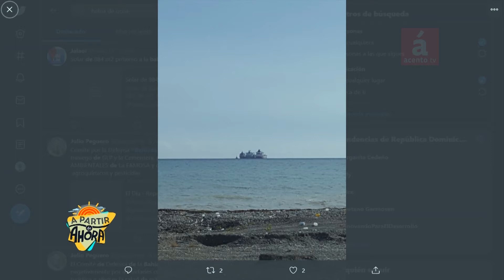Comunitarios exigen cese operaciones barco de gas en bahía Palmar de Ocoa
AcentoTv
-SANTO DOMINGO, República Dominicana.-Representantes del Comité de la Defensa de Bahía de Ocoa, en la provincia Azua, exigieron el cese de las operaciones de un barco que transporta y distribuye Gas Licuado de Petróleo (GLP) a otras embarcaciones, por el riesgo ambiental que constituye.
Los comunitarios Randy Custodio Brito, regidor de la Alcaldía de Azua; el empresario Humberto Reginato Nilson, y los abogados Dangela Ramírez Guzmán y Jaime Rodríguez, explicaron que el barco fue autorizado a operar en 2007, por una situción especial, debido al paso de una tormenta, como forma de garantizar el abasto de GLP al país.
Dijeron que el tiempo ha transcurrido, ya existe una terminal de abasto de combustibles en San Pedro de Macorís, con capacidad suficiente para las necesidades del país, y sin embargo se han mantenido las operaciones del banco en la costa de la bahía de Ocoa, poniendo en riesgo la zona protegida de la reserva Francisco Alberto Caamaño Deñó, y las riquezas naturales de la zona.
Los representantes de la bahía de Ocoa fueron entrevistados en el programa A Partir de Ahora, de Acento TV.